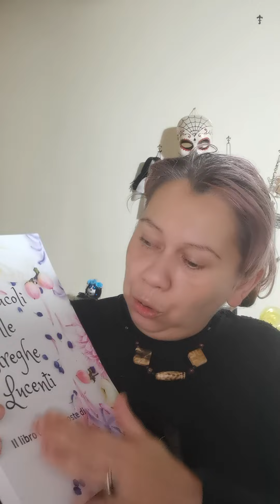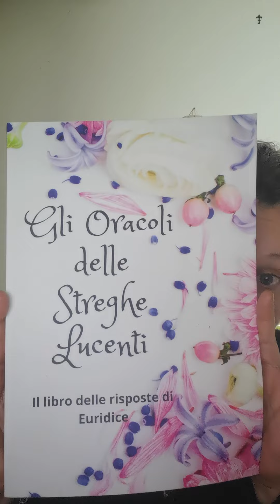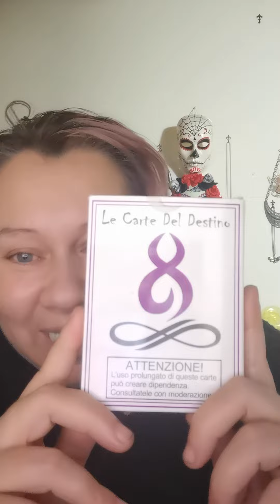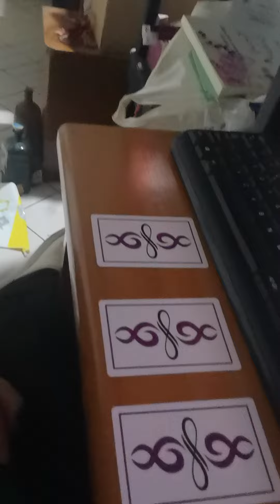22 Mercoledì Interattivo - インタラクティブ水曜日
Ho deciso di creare questa Rubrica del Mercoledì nella quale grazie a
- Gli Oracoli delle Streghe Lucenti -
darò di volta in volta 5 consigli interattivi alle vostre domande.
Guardate il Video per scoprire come.
Inoltre per chi volesse sapere come fare ad ottenerne uno tutto suo vi lascio qui sotto le informazioni necessarie :
- Questo libro può essere considerato come un amico saggio a cui chiedere un parere. Le risposte che avrai saranno buoni consigli su i quali riflettere. Poni le tue domande accarezzando le sue pagine e quando sentirai che è il momento giusto, apri il libro e troverai la tua risposta.
Con amore e gratitudine sempre,
Euridice pagina  fb @lestreghelucenti

輝く魔女のオラクル-時々私はあなたの質問に5つのインタラクティブなヒントを与えます。
方法については、ビデオをご覧ください。
また、自分のものを入手する方法を知りたい人のために、私はあなたに必要な情報を以下に残します：
-この本は、意見を求める賢い友人と見なすことができます。あなたが得る答えは、考えるための良いアドバイスになります。そのページをなでることによってあなたの質問をしてください、そしてあなたが時が正しいと感じるとき、本を開いてください、そしてあなたはあなたの答えを見つけるでしょう。
いつも愛と感謝を込めて、
Euridiceページfb@lestreghelucenti

I miei Libri in vendita qui :